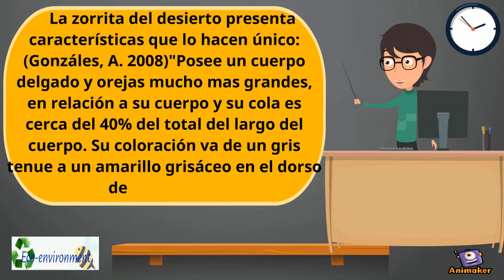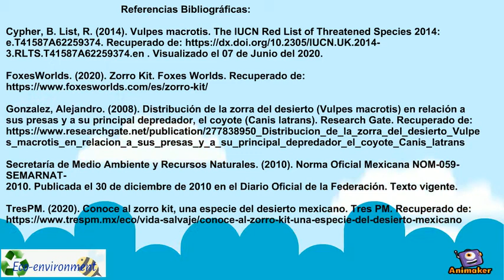La Zorrita del Desierto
Animated Video created using Animaker Especie de la región Lagunera